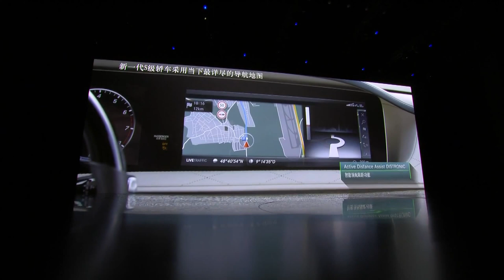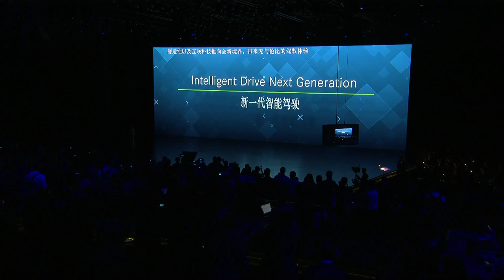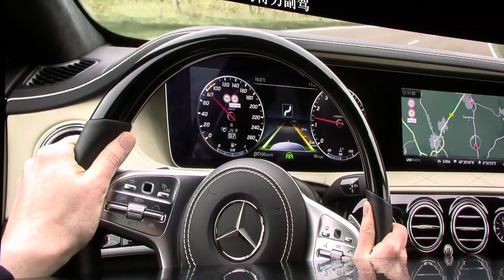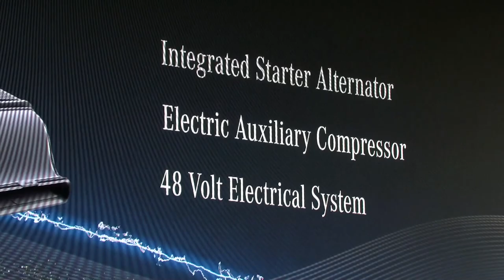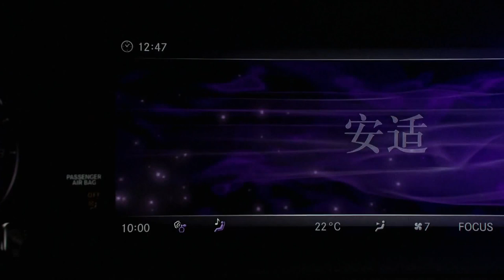Mercedes-Benz S-Class World Premiere At Auto Shanghai 2017